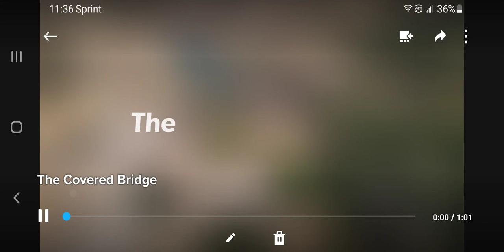The Covered Bridge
Flew over the historic Knights Ferry, Ca. Added a little "Oh S**t" factor to it towards the end. Lol Enjoy!!